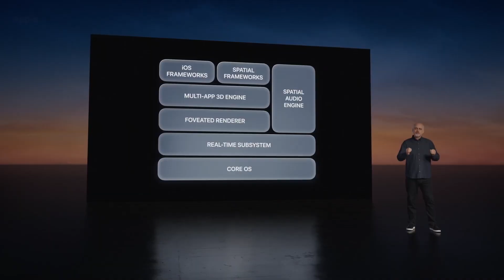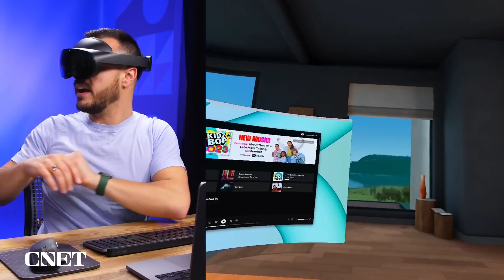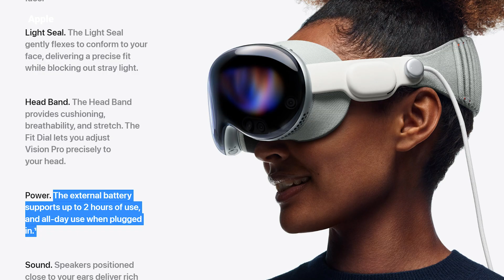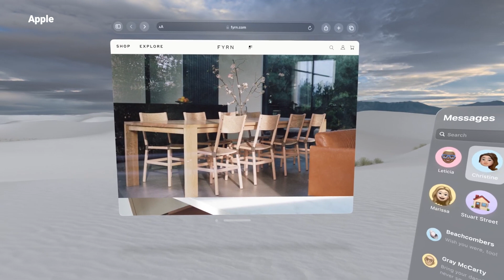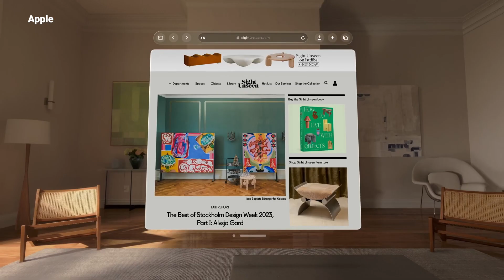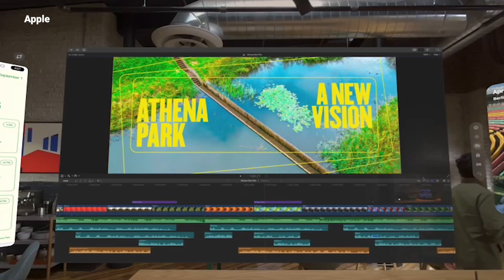VisionPro Teardown - Comparing it to the Competition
I teardown the Apple VisionPro features and compare it to the devices in the VR/AR/XR Space. I've used all the headsets - Quest, Quest Pro, HoloLens, Magic Leap, PSVR 2 and the HTC Vive and the VisionPro seems to have beaten them all by a TON.

📷 Gear I use to shoot